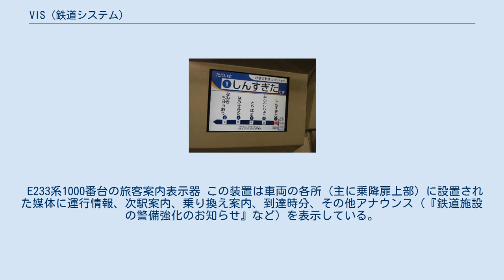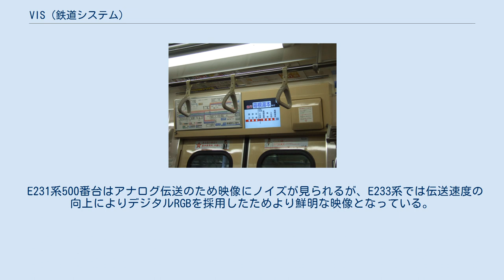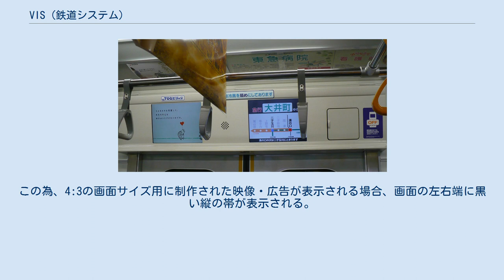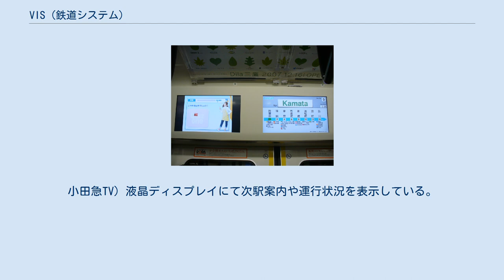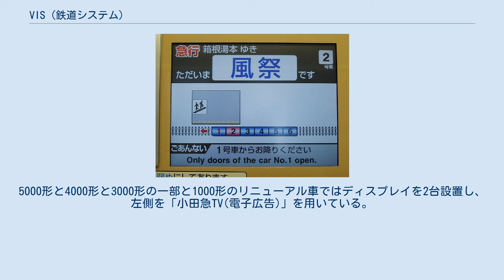VIS (鉄道システム)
VISは、情報提供装置 (Visual Information System) の略称で、東日本旅客鉄道（JR東日本）の一般形電車に搭載されている旅客案内装置である。
 E233系1000番台の旅客案内表示器 この装置は車両の各所（主に乗降扉上部）に設置された媒体に運行情報、次駅案内、乗り換え案内、到達時分、その他アナウンス（『鉄道施設の警備強化のお知らせ』など）を表示している。
車両と地上の双方向で通信できるため、TIMSが持っている情報を地上に送信することも可能である。
 表示を行う媒体は車両により異なっており、液晶ディスプレイを用いる方式とスクロール式LEDパネルを用いる方式が採用されている。
 乗降扉上部に「トレインチャンネル」とよばれる2基の液晶ディスプレイを設置して情報を提供している。
 主に停車駅や乗り換えなどの列車情報、遅延などの運行状況やCMなどの広告を表示している。
そのうち広告は主にミリ波を使用したSS無線や無線LAN、モバイルWiMAXを使用し、運行状況はデジタル列車無線を使用して内容を更新している。
 E231系500番台はアナログ伝送のため映像にノイズが見られるが、E233系では伝送速度の向上によりデジタルRGBを採用したためより鮮明な映像となっている。
 E233系0番台までは、画面アスペクト比が4:3の液晶ディスプレイを搭載していたが、1000番台以降はアスペクト比16:9の液晶ディスプレイを搭載している。
この為、4:3の画面サイズ用に制作された映像・広告が表示される場合、画面の左右端に黒い縦の帯が表示される。
E233系2000番台では導入当初１基のみの設置で広告の表示は行っていなかったが、2015年2月19日より順次表示が開始された。
この他、乗り入れ先の地下鉄千代田線内での駅ナンバリング表示に対応している。
E233系7000番台は三菱電機製のセサミクロを用いたアニメーション表示に対応している。
 E235系では、新たなデジタルサイネージとしてトレインチャンネルに加え「まど上チャンネル」と「サイドチャンネル」が新設されている。
21.5インチ液晶ディスプレイを窓上部に３基、妻上部に１基設置している。
 列車の運行状況を表示しているほか、E231系通勤タイプでは到達時分も表示する。
E231系近郊タイプ初期編成では当初グリーン車のみ運行状況が表示されていたが、2009年頃から普通車にも表示されるようになった。
なお、2004年以降に製造された後期編成は当初から全車両で運行状況が表示されている。
 私鉄車両でも名称は異なるものの、同機能を搭載した車両が存在する。
多くが液晶ディスプレイを利用し停車駅・所要時間・運行状況の案内が行われている。
 (Train Information system for Passenger。
TOQビジョン) 液晶ディスプレイにて次駅案内や広告を表示しているほか、運行状況の表示にも対応している。
 (Train Vision Odakyu System。
小田急TV) 液晶ディスプレイにて次駅案内や運行状況を表示している。
5000形と4000形と3000形の一部と1000形のリニューアル車ではディスプレイを2台設置し、左側を「小田急TV(電子広告)」を用いている。
50000形では車外に設置されたカメラの映像をリアルタイムでモニターに伝送する機能も搭載されている。
このほかスクロール式LEDパネル方式を採用している車両でも運行状況を表示する機能を搭載している。
 (Sotetsu Infovision System) ワイド液晶ディスプレイにて次駅案内や広告、ニュースを表示しているほか、自社線･他社線の運行状況表示にも対応している(9000系リニューアル車を除く)。
 (Seibu-Train Vision System。
西武スマイルビジョン) 液晶ディスプレイにて次駅案内・広告を表示しているほか、運行状況の表示にも対応している。
 （Tokyo Metro ビジョン）